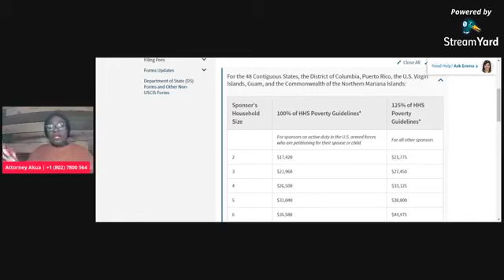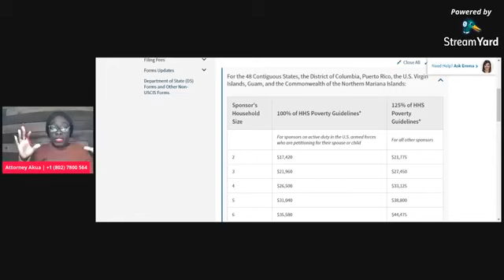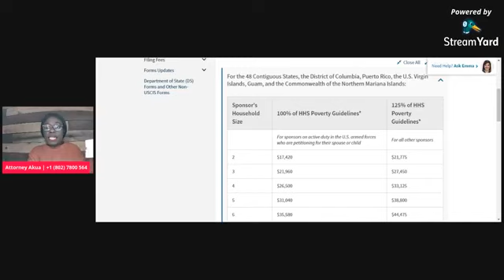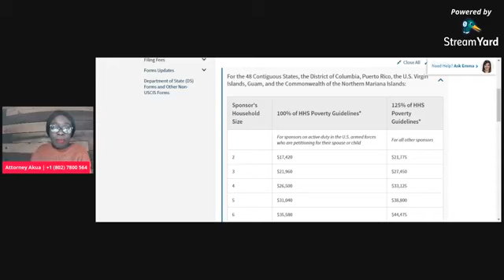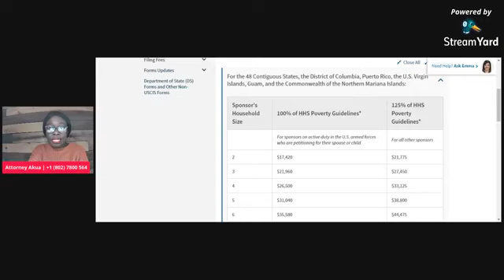Latest Immigration News! Affidavit of Support Part 2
Spilling the Tea on Affidavit Support for Green Card Applications. Latest Update Effective April 1st, 2021.

I-864P, 2021 HHS Poverty Guidelines for Affidavit of Support

Give me a call if you need help with it!

Akua Ohenetwene Aboagye, Esq.
AK Poku Law, PLLC
U.S. Immigration & Trademark Law
Virginia, U.S.A.

📍: 9720 Capital Ct Suite 301 Office #1,
Manassas Park, VA
20110